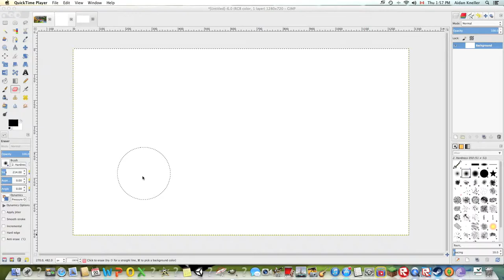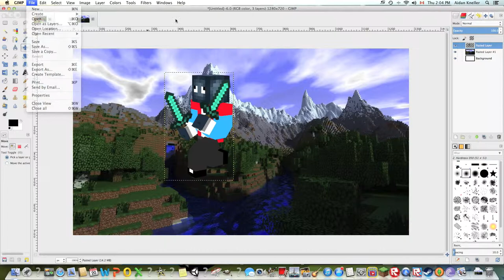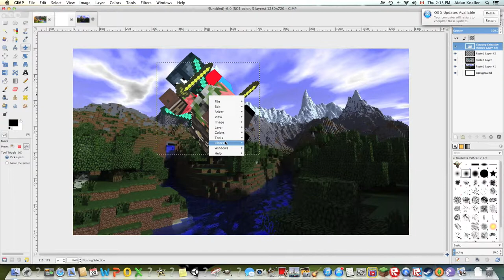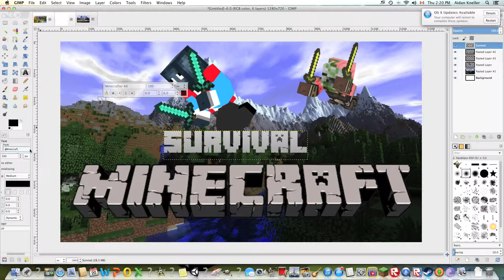Speed-Nail Episode 1 | My Own Speed-Nail :D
Hey Guys My Name Is Breezy And Welcome To BreezyGraphics.
Can We Buttermilk 2 Likes? Sorry About The Video Quality, I Exported It In 1080 Pixels But It Wont Work D: Update: It Works Now :D